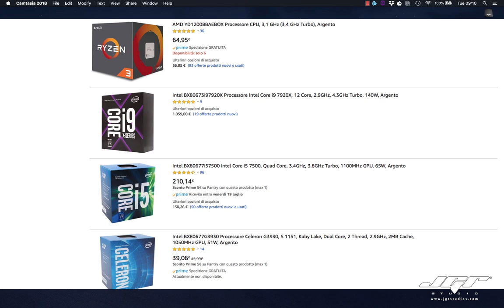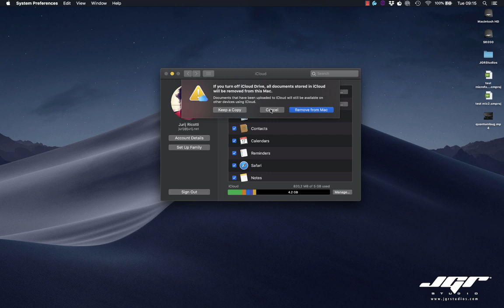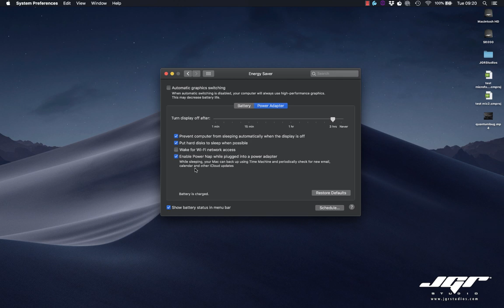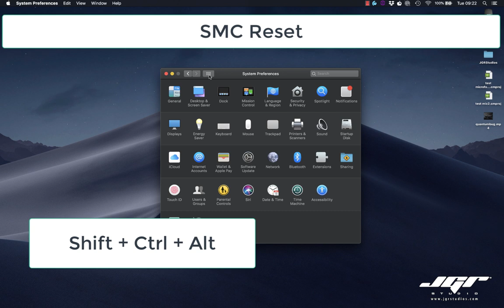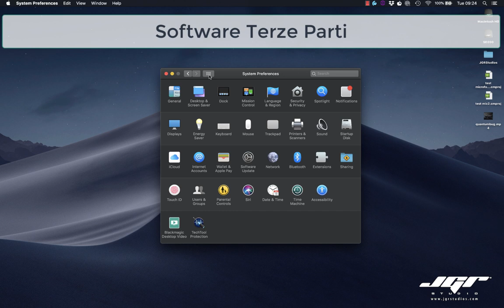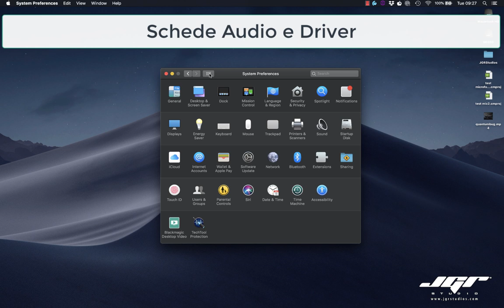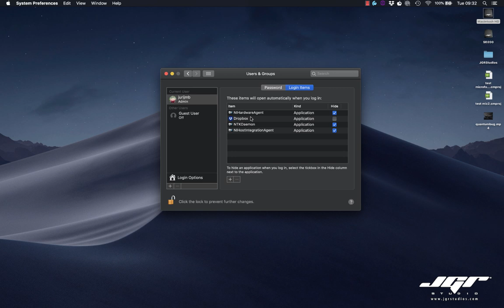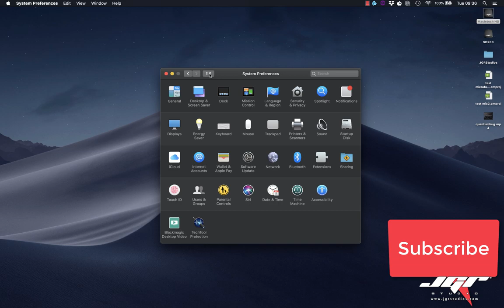Come Ottimizzare Mac OSX per l'audio Recording Daw Tutorial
Ecco un lungo tutorial su come intervernire all'interno di OSX per migliorare sensibilmente le prestazioni ed aumentare la potenza della nostra Daw. Buona visione. Come ottimizzare OSX e come ottimizzare il nostro lavoro di audio recording.